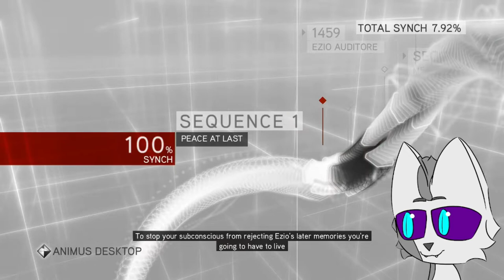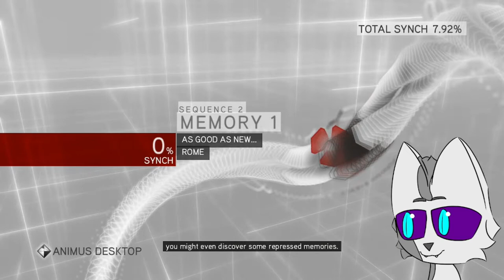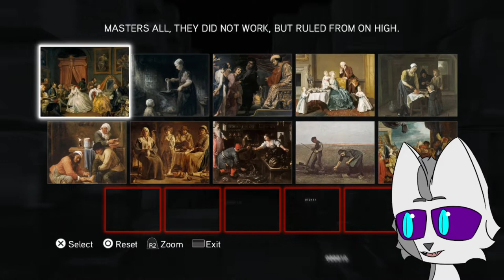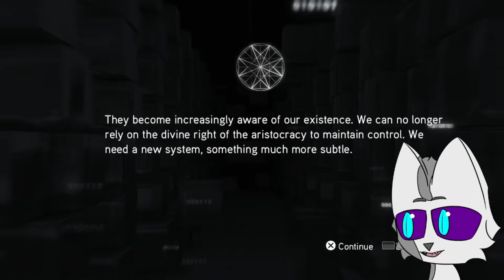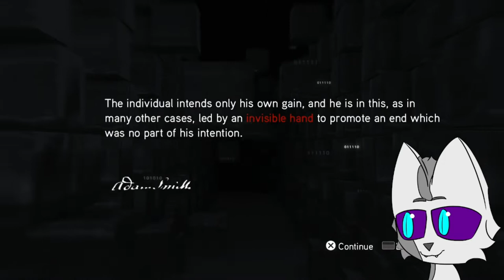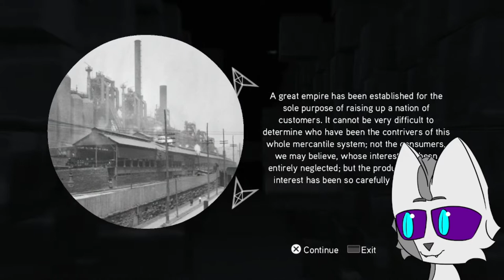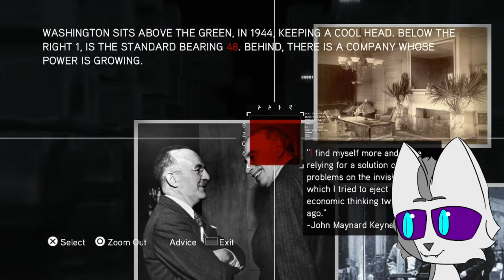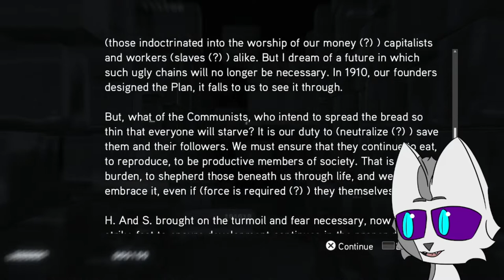AC Brotherhood 1 Lose Home Go Rome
Assassin's Creed Brotherhood! The sequel to Assassin's Creed 2, technically making it Assassin's Creed 3, but that's a later game. For some reason. Building upon the gameplay of AC2 and going to Rome, we follow Ezio seeking to finish what he started while Desmond continues his training to help fight against the Templars. Will Brotherhood live up to AC2's legacy? Let's find out!